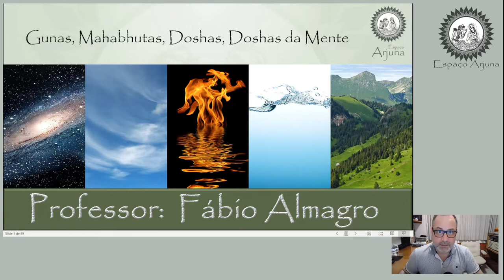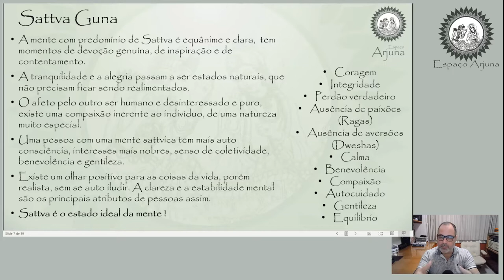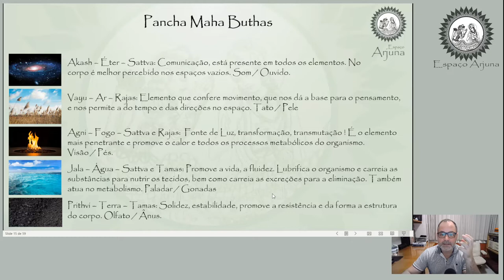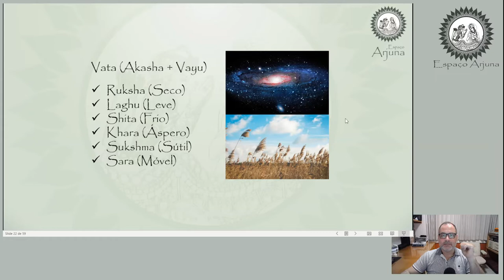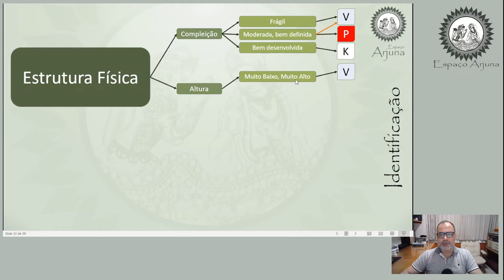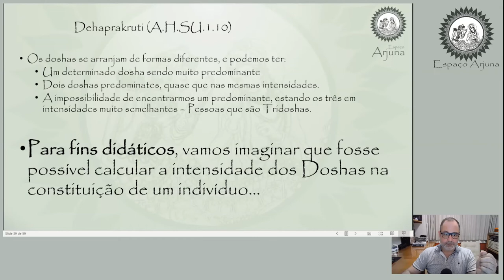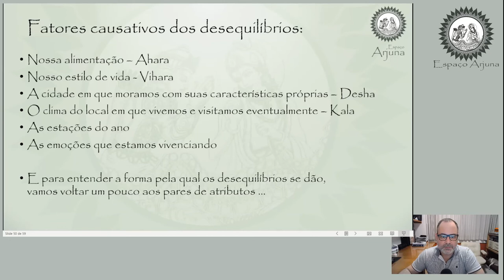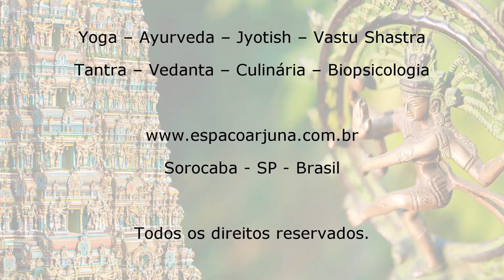Os Gunas, Mahabhutas, Doshas, Prakriti e Vikriti, Doshas da Mente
Este é um presente pra você!
Uma aula completa do curso de Formação de Terapeutas em Ayurveda!
Você conseguirá inclusive descobrir o seu Dosha !!
Essa aula, com quase 3 horas de duração, traz conceitos importantes que todos deveriam saber, para que cuidem adequadamente da própria saúde!
Esse material é um conteúdo de revisão dos nossos cursos, o aluno assiste a *aula presencial ou transmitida ao vivo* e depois ainda tem o material de revisão/reforço.
A aula é sobre os seguintes temas:
A primeira parte é mais filosófica, mas depois passamos a tratar de temas mais concretos.
É muito importante difundir o Ayurveda !
Se você assistiu e se interessou por fazer a Formação como Terapeuta em Ayurveda, clique no link abaixo para saber mais!!